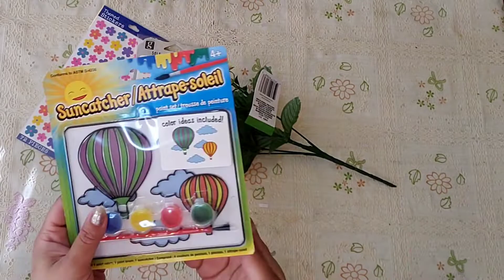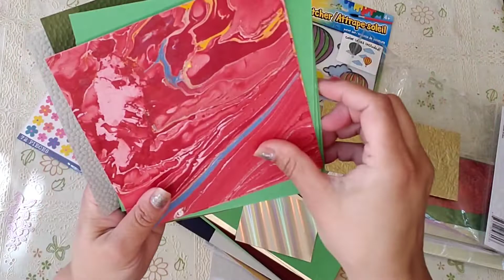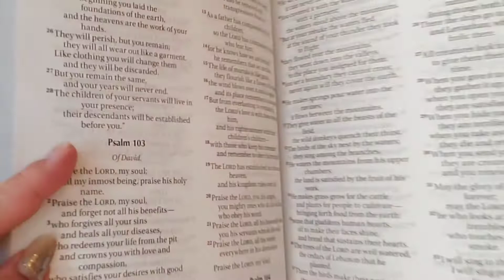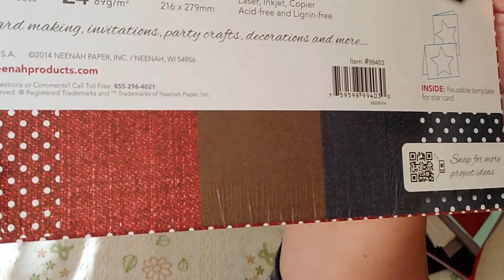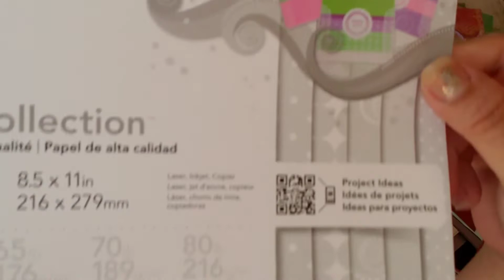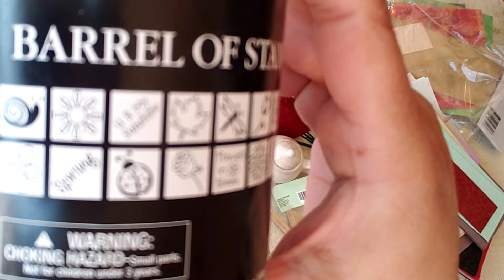HUGE COLLECTIVE HAUL FROM HOBBY LOBBY, DOLLAR TREE, JOANNE'S, WALMART